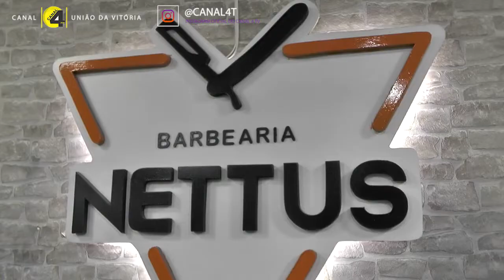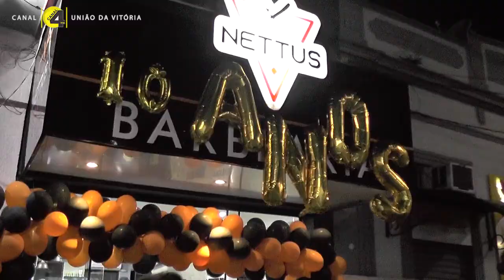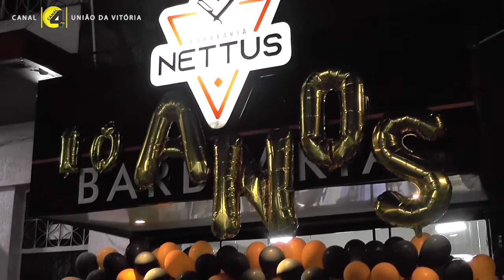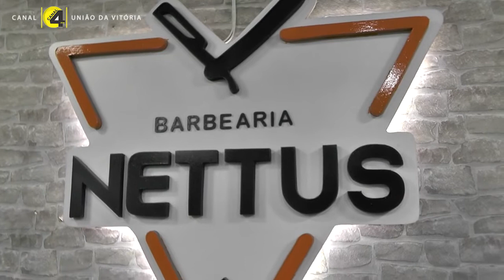Nettus Barbearia completa 10 anos de atendimento em União da Vitória